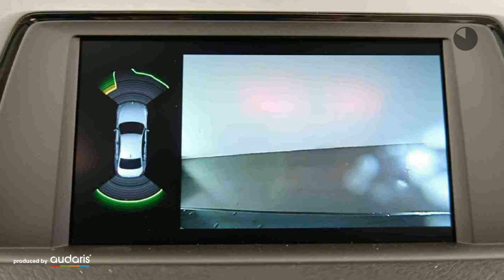BMW 320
Verbrauch komb: 4,6 l/100km
Verbrauch innerorts: 5,2 l/100km
Verbrauch außerorts: 4,3 l/100km
CO2 Emmision komb.: 124,0 g/km
CO2-Effizienz: B

Hersteller: BMW
Modellvariante: 320
Leistung: 190 kW
Hubraum: 1.995 cm3
Kraftstoff: Diesel
Getriebe: Automatik
Gesamtgewicht: 2.170 kg
Karosserie: limousine (4 drs)
Farbe: anthrazit

Ausstattung:
* Lederausstattung
* ABS (Antiblockiersystem)
* Zentralverriegelung
* Klimaautomatik
* Elektrische Fensterheber
* Sitzheizung vorne
* Tempomat
* Elektrische Wegfahrsperre
* ESP (Elektronisches Stabilitäts-Programm)
* Energielabel B
Beschreibung:
Digitales Radio, HeckantriebSonderausstattung: Gratis-Service Paket 3 Jahre oder 30000km, Lederausstattung Sensatec Serienausstattung: Navigationsvorbereitung via Mirrorlink (Aktivierung gegen Aufpreis), Radio DAB+ via Bluetooth (über Handy mit DAB+ App oder Internet-Streaming)